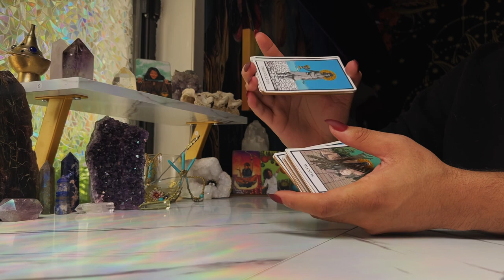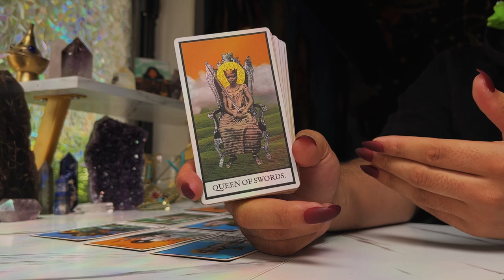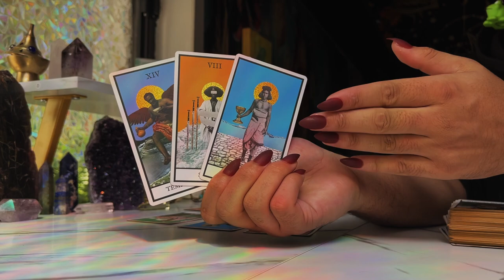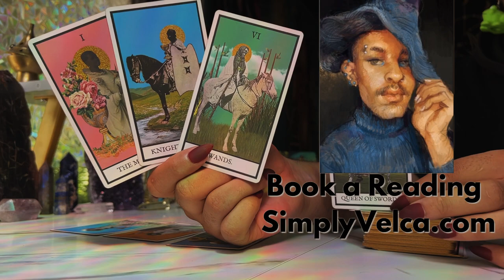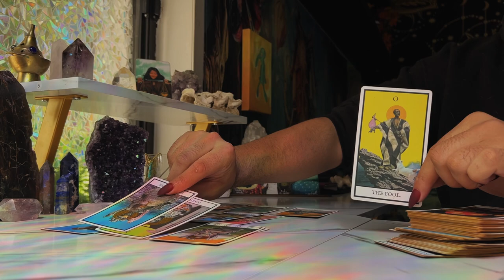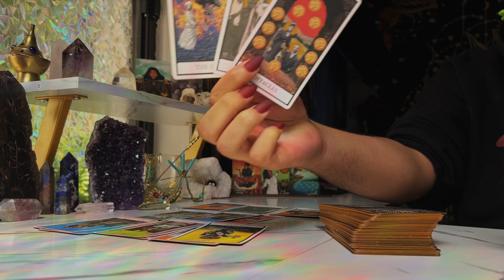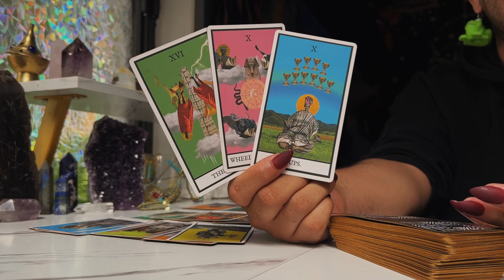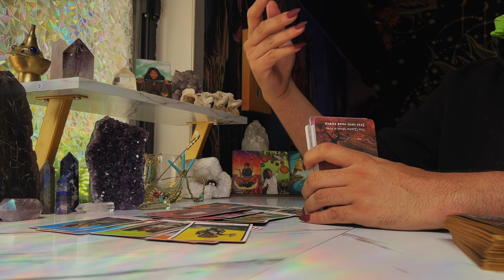Sagittarius ♐️ "Put Some RESPECT on Your Name!" JULY 18TH - 24TH Weekly Tarot Horoscope Reading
This is a weekly 2022 Tarot reading July for the Zodiac sign - Sagittarius for the week of July 2022. This weekly horoscope Sagittarius tarot reading covers the subjects of relationships & love, soulmate & twin flame connections, career, money & financial, and general overall tarot messages channeled from me & my spirit guides and ancestors. These weekly horoscope Sagittarius tarot readings also includes potential future predictions for Sagittarius. These weekly horoscope tarot messages are for ALL Sagittarius’s under the Sun, Moon, Rising & Venus zodiac signs for the week of July 2022

$SimplyVelca

🎵 Music Credits 🎶